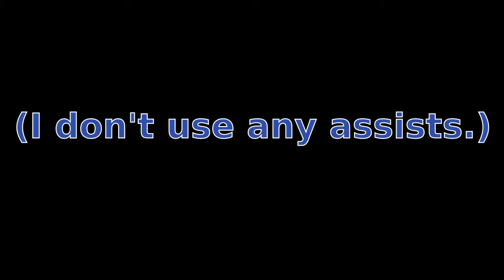Precision Racing League, AXAC, Round 10, Germany - Hockenheim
After a satisfying Qualifying Session, I made an amateurs mistake at turn 2 that dropped me all the way back to 6th place. I fought my way back up and onto the podium with the top three drivers posting the closest finish so far this season. I'm extremely pleased with this race! We still have seats available if you want in!